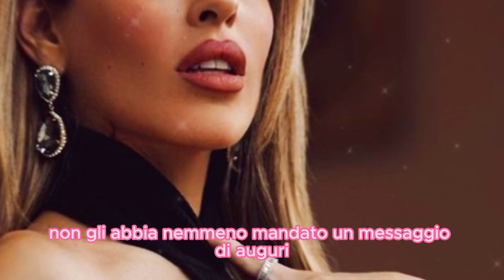Rivelazioni Shock: Oriana Ti ho sempre pagato tutto io! anche a Madrid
Benvenuti, cari spettatori, a un'intensa e avvincente battaglia di parole nel mondo del Grande Fratello Vip. Nel video di oggi, vi porteremo nel cuore di una controversia scatenata tra due ex concorrenti, Daniele Dal Moro e Oriana Marzoli. Preparatevi a immergervi in un turbine di emozioni, rivelazioni e accuse sconcertanti mentre queste due personalità si sfidano senza freni!

La scintilla della discordia è stata accesa quando Oriana Marzoli ha risposto a un utente smentendo le voci che la dipingevano come colei che aveva lasciato Daniele Dal Moro durante una diretta su Instagram. La verità, secondo l'influencer venezuelana, è ben diversa da quanto si è detto. Con tono deciso, Oriana ha rivelato che in realtà è stata l'ex tronista di Uomini e Donne a mettere fine alla loro relazione. Un'esplosione di sconcerto che ha scosso le fondamenta di questa intricata vicenda!

Ma Daniele Dal Moro non è stato da meno nella risposta. In un'autentica tempesta di parole, l'ex concorrente del Grande Fratello Vip ha sfogato tutta la sua rabbia e frustrazione contro l'ex fidanzata. Ha ribadito con veemenza che lui è stato colui che ha sostenuto finanziariamente ogni loro uscita, compresi ristoranti di lusso e alberghi di prestigio in città come Madrid. Ha insistito sul fatto che Oriana abbia dimenticato tutto ciò che lui ha offerto, denigrandolo in modo implicito. Un botta e risposta che si fa sempre più avvincente!

Daniele non si è risparmiato nella sua furia, rinfacciando a Oriana di averlo lasciato in Sardegna senza valigie e di aver creato una scena in un locale senza alcun motivo. Ha sottolineato come, nel giorno del suo compleanno, Oriana non gli abbia nemmeno mandato un messaggio di auguri. Le accuse si sono accumulate, inclusa una lite con la sorella di Daniele e la sua migliore amica, entrambe devotate a Oriana. L'ex concorrente ha espresso il suo sgomento per come Oriana abbia minimizzato tutto il bene che ha donato, lasciando intendere che ora lei debba trovare qualcun altro che le paghi persino l'aria che respira.

E così, cari spettatori, questa controversia nel mondo del Grande Fratello Vip ha raggiunto livelli esplosivi. Le parole sono diventate frecce velenose scoccate da entrambi i contendenti, svelando aspetti oscuri di una relazione che sembrava destinata a durare. La passione, l'ira e la delusione si mescolano in un vortice di emozioni che lasciano il pubblico senza fiato.

Non perdete l'occasione di scoprire tutti i dettagli e le dinamiche di questa turbolenta storia nel video qui sotto. Sintonizzatevi per conoscere il lato nascosto di questa relazione da brividi, con rivelazioni scioccanti e tensione a ogni battuta. Siete pronti a immergervi nell'incredibile guerra verbale tra Daniele Dal Moro e Oriana Marzoli?